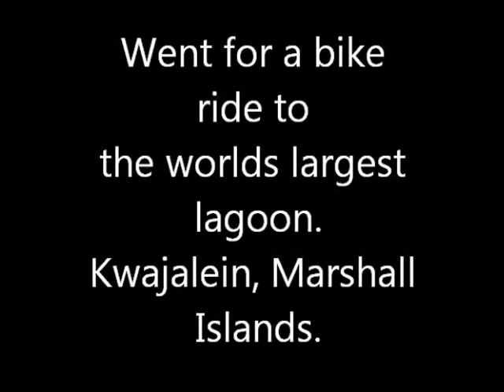bike ride in kwajalein